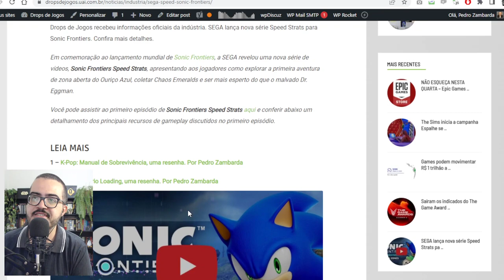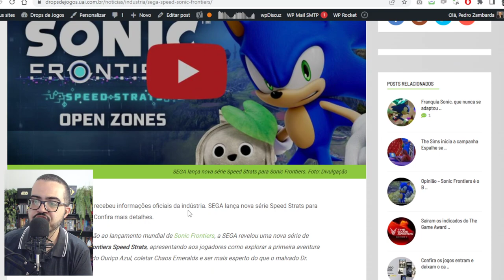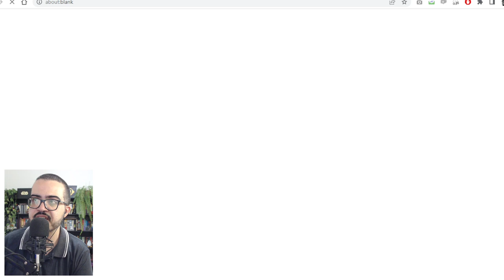SEGA lança nova série Speed Strats para Sonic Frontiers